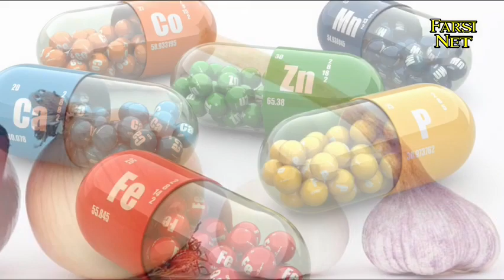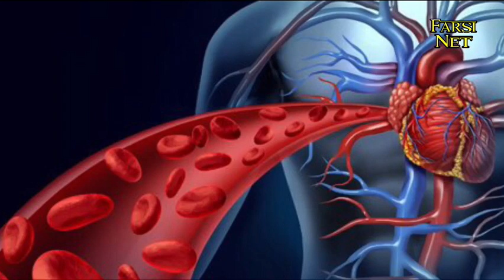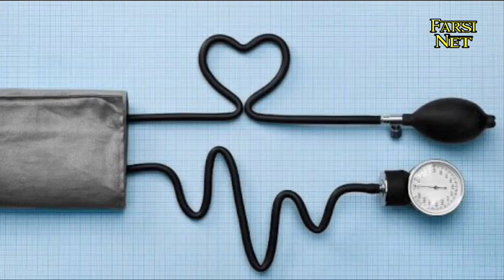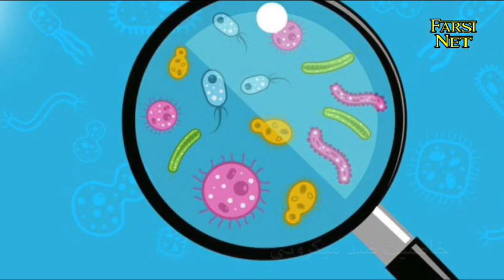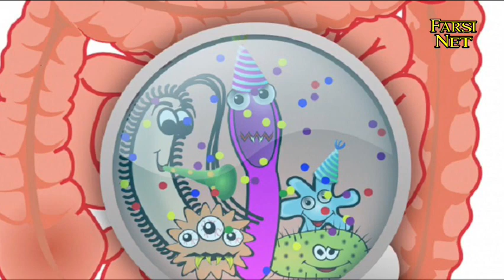خواص درمانی موسیر + روش مصرف آن